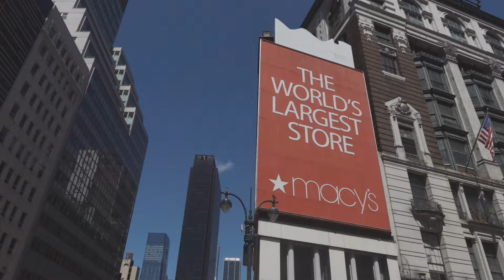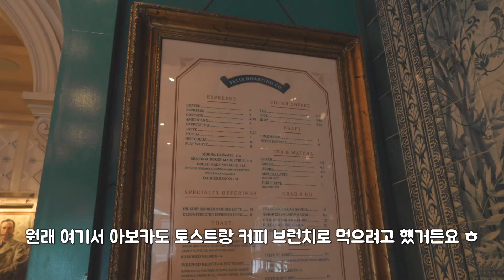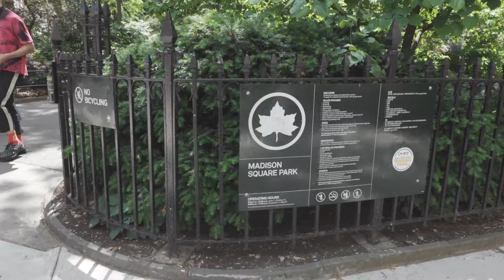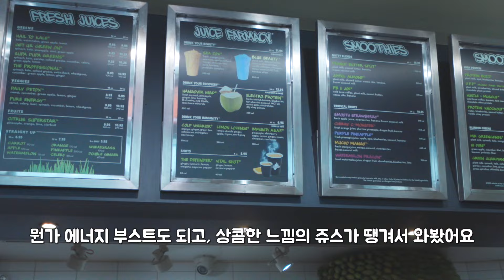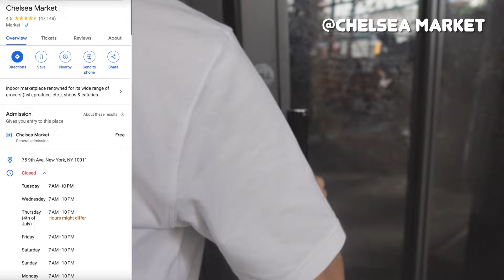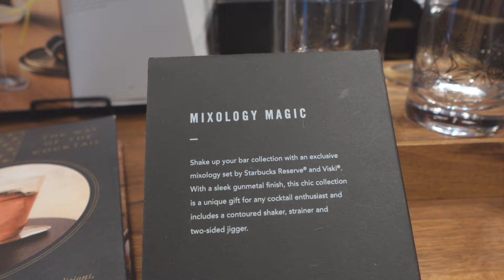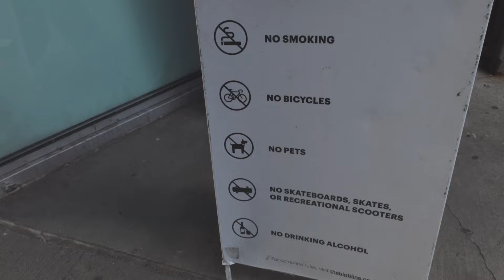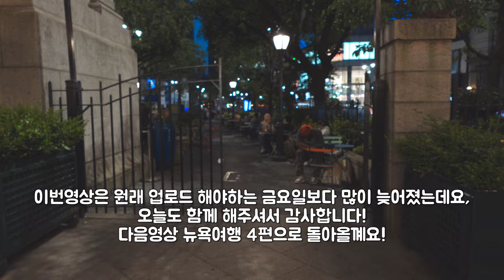🗽뉴욕! 10대 아들과 걸어서 여행하기로 한날! 막상 나왔더니 너무 덥쟈나~! 자꾸 바뀌는 일정과, 너무 걸어서 다리아픈 현실여행ㅠ 미드타운 완벽동선! 친환경 곁들인~{뉴욕여행3}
안녕하세요! 10대 아들 엄마로서 이번 2024년 여름 방학 어떻게 할지 고민끝에 뉴욕-워싱턴 여행을 하게 되었어요! 거의 VIP 가이드급 여행일정을 가지고 돌아다닐 예정인데요~ 함께 여행해요!  여러분들의 계획은 어떻게 되시는지 궁금하네요~^^ 오늘도 보통의 40대가 살아가는 미국 일상이  여러분들에게 편한 친구같고, 도움이 되는 영상이길 바래요! 러빙로그의 영상이 여러분에게 유익하고, 같이 힘나는 영상이 되었으면 좋겠어요! 저는 인스타포스트, 특히 인스타스토리로 많은것을 매일매일 그때그때 나누고 있어요~

(개인) lovinglog_
(온라인숍) lovinglogstudio
(커피라이프) loving.coffeelife